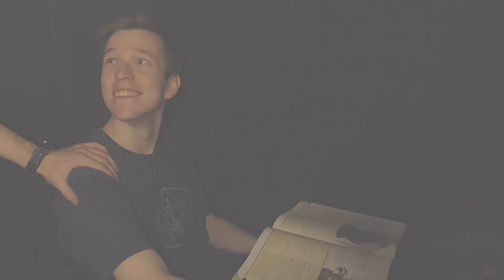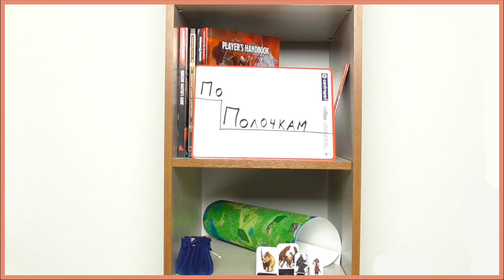Создание персонажа: базовые расы | По Полочкам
В этом видео мы разберем по полочкам, какие базовые расы есть в D&D, и точнее, какие вы можете найти в Книге Игрока. Туда также затесалась парочка дополнительных, но столь же бесценных.